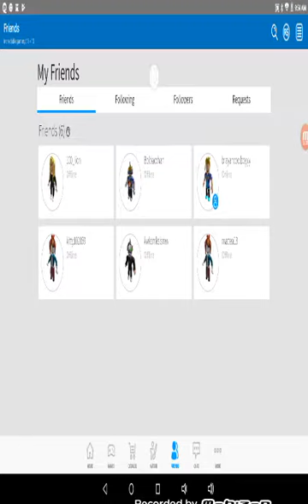Hope you enjoy